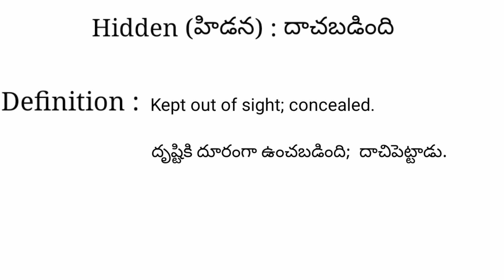Hidden meaning in telugu with examples | Hidden తెలుగు లో అర్థం